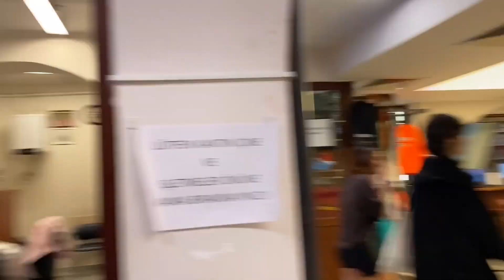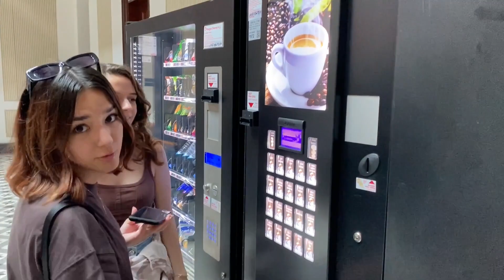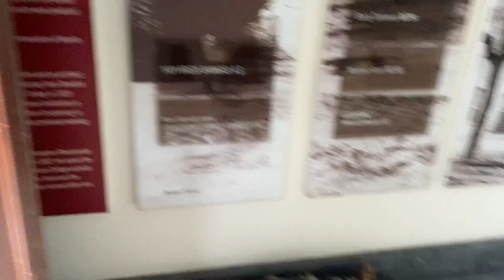BOĞAZİÇİ ÜNİVERSİTESİ GÜNEY KAMPÜSTE DERS ÇALIŞMA YERLERİ | BÜYAK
Bugün BÜYAK olarak Güney Kampüste ders çalışabileceğiniz yerleri gezdik. Güney Kampüste hem ders çalışabileceğiniz hem de vakit geçirebileceğiniz yerleri detaylı bir şekilde tanıttık.